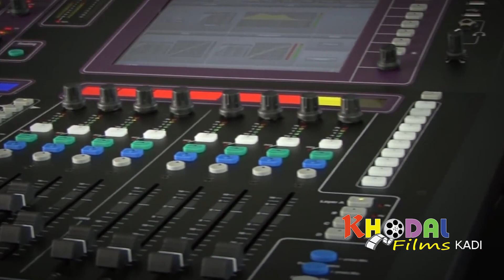Corona Taru Nakkhod JAAY || કોરોના તારૂ નખ્ખોદ જાય || BEST CORONA SONG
SONG:-               CORONA TARU GOES TO NAKHKHOD  JAAY
SINGER:-            Khodbhai patel
RECORDING:-    KHODAL FILMS & RECORDING STUDIO
EDITING:-           Nagji Thakor, (Balasar)  Nagji Thakor (visalpur)
Mekup:-              Harshad Sharma & kano kadi
D.O.P:-                 Bhupat Gajjar
Assi; CAMERA:- Raviraj Chavda
DIRECTOR:-        Harshad  Gajjar
OFFICE :-            22-23, Raja Shopping Centre, Thol Road-kadi